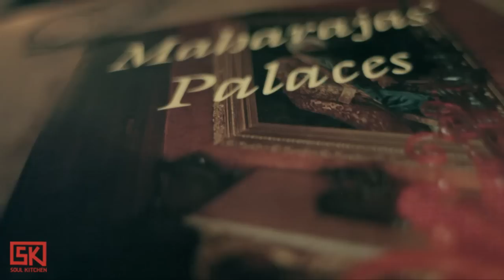Hindi Zahra - Beautiful Tango | SK* Session